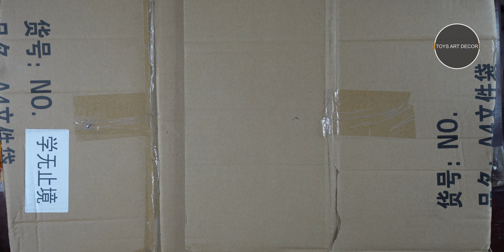Unboxing Toys for Kids Package 2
Welcome to the world of wonder and excitement! Join me as I unravel the most incredible toys for kids, adorned with astonishingly beautiful decorations that will leave you awestruck.